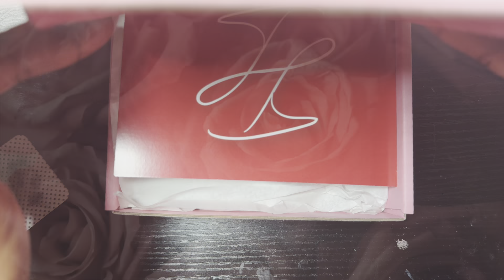WATCH ME WORK | FINISH FILING & PACKING AN ORDER | PRESS ON NAIL BUSINESS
Hiiiiii
Welcome to another watch me work video. I’ll be showing the finish filing and packing of this custom order.